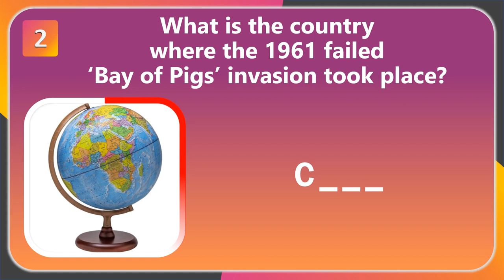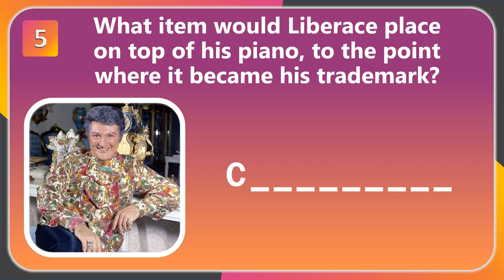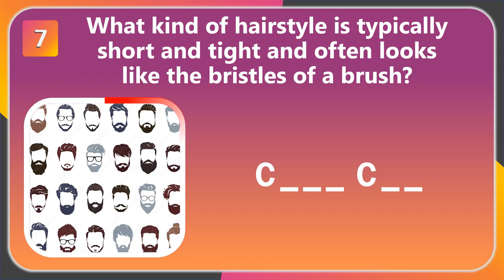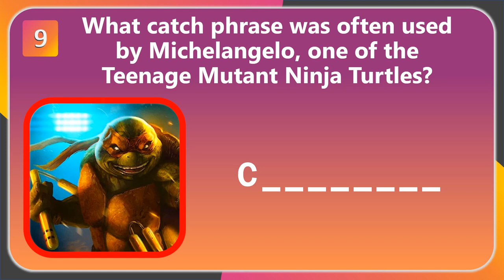ALPHABET QUIZ (Alphabet Series - Letter C)🔤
MIXED KNOWLEDGE Themed Trivia Questions and Answers, all beginning with 'C'.
This is the alphabet series redux while MrQ takes a bit of a summer break🌞
If you like trivia, then give your brain a workout with Quizzit.🧠

🕘Timestamps:
0:00 Intro and Welcome
0:11 Q1 - King Arthur
0:33 Q2 - Bay Of Pigs
0:53 Q3 - Australia
1:14 Q4 - Astronomers
1:35 Q5 - Liberace
1:55 Q6 - Eric Clapton
2:15 Q7 - Hair
2:36 Q8 - Vocabulary
2:57 Q9 - Michelangelo Dude
3:16 Q10 - Fictional Detectives
3:38 Bonus (find the answer in the pinned comment)